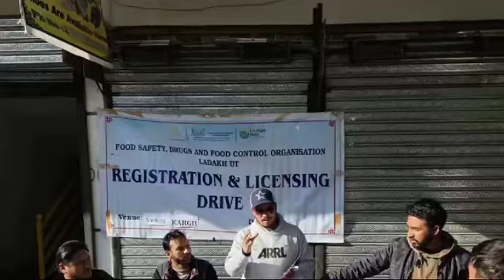Awareness Program for food manufacturers Unit Kargil by Fssai | on 06-Nov at Zojilla Residency